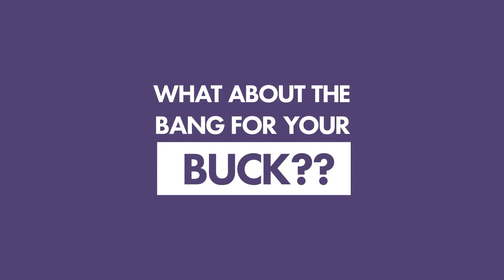How Much Pollution Does Tesla Actually Produce?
The Truth About Electric Vehicles
Driving to work, driving to see a friend, driving on vacation. To get almost anywhere today we use a car. Recently however, electric cars have become more popular on the market as a response to rising gas prices and to climate change. But are they the answer? Are electric cars that much more efficient? Are they really as environmentally friendly as we think they are? Since the early 1800s, scientists and inventors have begun toying with the idea of an electric car, but its recent resurgence has brought all of these questions back. Does Elon Musk really have all the answers? Let’s take a look and see if electric cars can and should become the standard of the future.